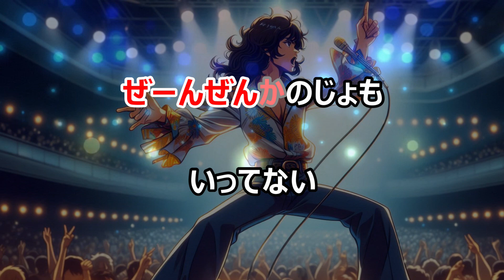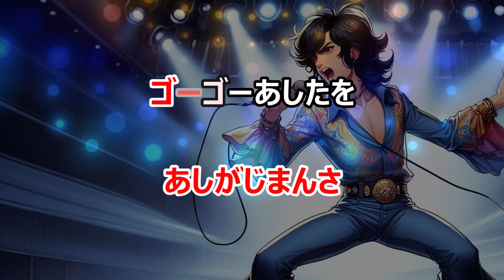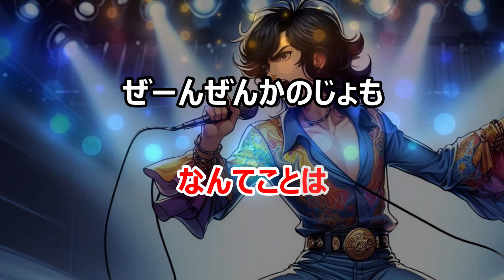【カラオケ】走れ正直者 アニメ『ちびまる子ちゃん』ソング 作詞：さくらももこ 作曲：織田哲郎